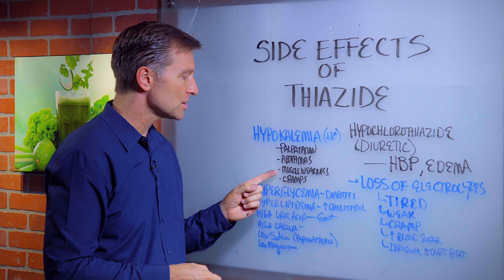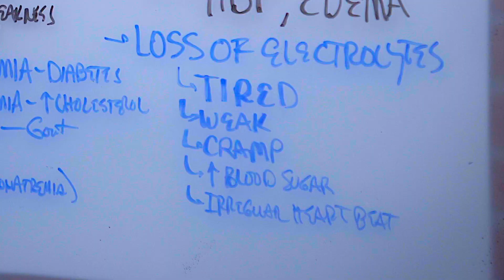The Crazy Side Effects of Thiazide Diuretics (High Blood Pressure Medication) – Dr.Berg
What are the side effects of Thiazide? You won’t believe what they are!

Timestamps
0:00 The crazy side effects of Thiazide
0:58 Can Thiazide cause high blood pressure?
1:45 Key takeaways

In this video, we’re going to talk about the crazy side effects of Thiazide. Thiazide—also known as hydrochlorothiazide—is a high blood pressure medication and diuretic.

One notable effect of Thiazide is that it depletes your electrolytes.

Side effects of Thiazide include:
• Hypokalemia (low potassium)
• Palpitations
• Arrhythmias
• Muscle weakness
• Cramps
• Hyperglycemia (diabetes)
• Hyperlipidemia (high cholesterol)
• High uric acid (gout)
• High calcium
• Low sodium
• Low magnesium
• Tiredness
• Weakness

Interestingly, this medication can even cause high blood pressure. Potassium relaxes the blood vessels, which helps counteract high blood pressure. Thiazide depletes potassium.

If you have high blood pressure, it’s important to keep these side effects in mind. You may want to consider making healthy lifestyle changes before choosing to go on a blood pressure medication with numerous side effects. Talk to your doctor about your options.

- Other resources -
SIDE EFFECTS:

I hope this video helped enlighten you on the many nasty side effects of Thiazide.